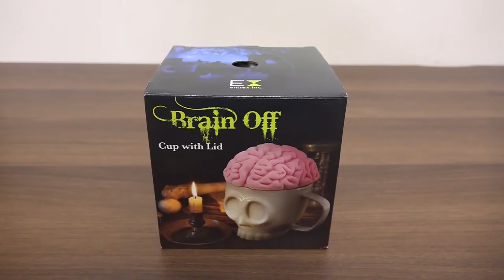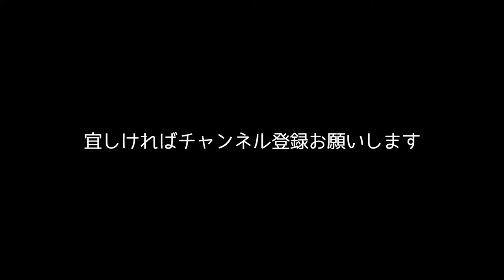脳みそ付きドクロマグカップ。It is a skull design mug with brain's lid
どうも、おもしろ雑貨コレクターの伊勢海老太郎です。今回紹介するのはおもしろキッチン雑貨で、脳みそのフタが付いたドクロデザインのマグカップです。仕事中や勉強中に休憩したい時にこのマグカップを使いましょう。脳みそ取ってコーヒーを飲んでリフレッシュすれば、あなたの脳みそもリフレッシュできるかも（笑）。フタ付きだとホコリが入らないのも良いですね。ハロウィンシーズンのホームパーティーでも使えそうなマグカップです。「Brain Off / ブレインオフ」という商品で価格は1,036円でした。詳細は下記関連リンクをご確認ください。

◆関連リンク◆
［Amazon商品ページ］

◆Description◆
It is a skull design mug with brain's lid. Let's use this mug when I want to take a rest during work, study. Rest brains and refresh.